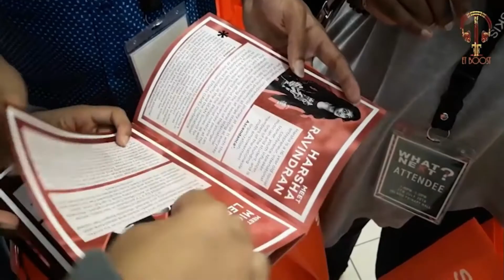Harsha Ravindran - Three Times Tedx Speaker & International Speaker Highlights